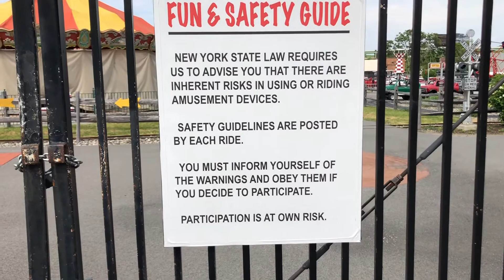Huck Finn’s Playland During COVID-19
At last I made a video at my closest home park to see what has happened during COVID-19.  Their Allan Herschel coaster showed me great memories as a child when it was at Hoffman’s Playland despite this ride is very painful.  I hope you all enjoy and stay safe!!